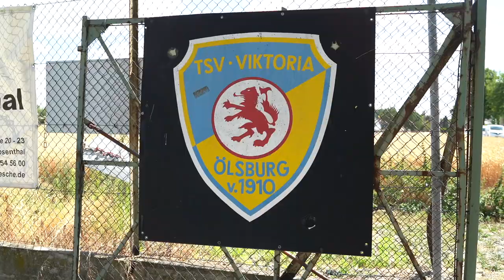TSV Viktoria Ölsburg vs. Weisweiler Elf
Am 16.07.22 gastierte die Traditionself von Borussia Mönchengladbach zum Jubiläumsspiel beim TSV Viktoria Ölsburg im Landkreis Peine. Anlass war das 110-jährige Bestehen des Vereins, das aufgrund von Corona um zwei Jahre auf diesen Termin verschoben werden musste.

Die Weisweiler Elf mit Arie van Lent, Karlheinz Pflipsen, Martin Schneider, Jan Zimmermann, Chiquinho und weiteren Ex-Profis spielte gegen eine Ölsburger Auswahl mit sogenannten „Club Extra“-Spielern, die vor 30 Jahren große Erfolge errangen. Fast 600 Besucher waren dabei!